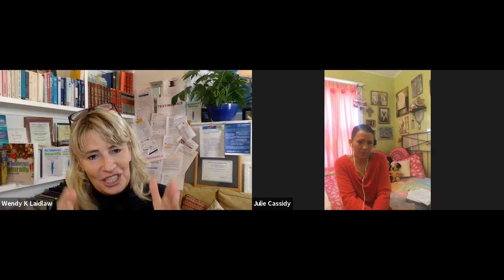Julie - Endometriosis Success Story With Heal Endometriosis Naturally.com & Wendy K Laidlaw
Discover How to Heal Endometriosis Naturally and listen to Julie from USA share her amazing SUCCESS on the Online 22 Weeks EndoBoss® Academy online program Foundation Program and  Advanced Program with Heal Endometriosis Naturally and Wendy K Laidlaw!

Learn more about Healing Endometriosis naturally with Wendy K Laidlaw and Download your FREE Top 5 Jump Start Tips Report